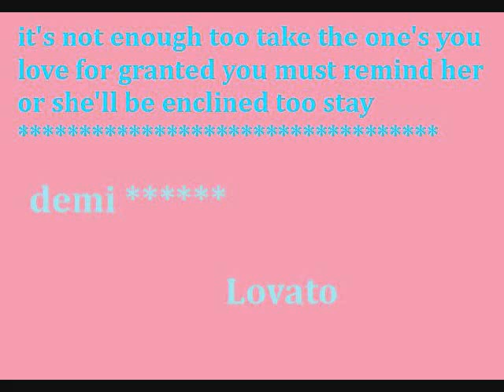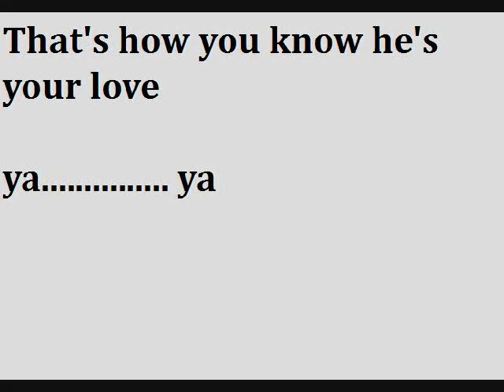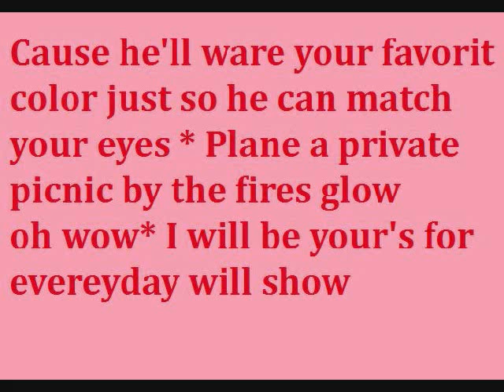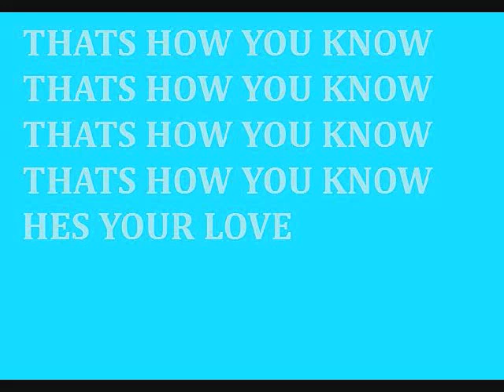Demi lovato - thats how you know lyrics